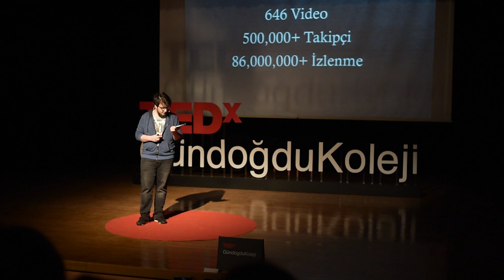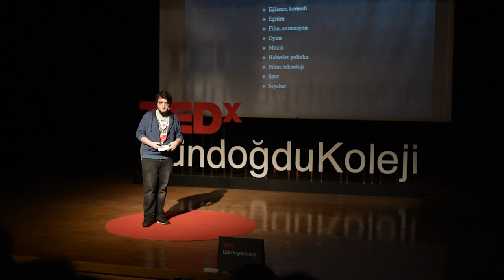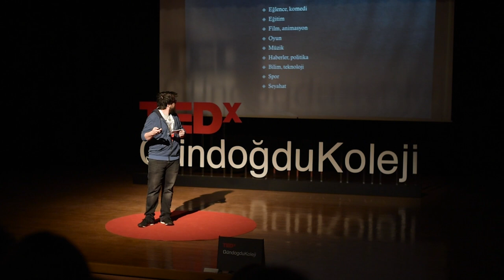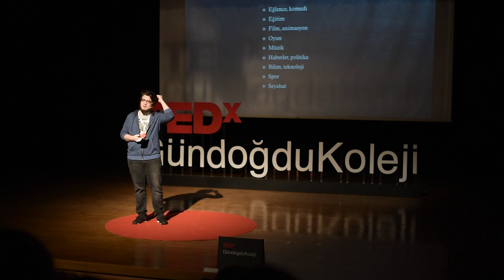Sınır Yok | Cem Saraç | TEDxGündoğduKoleji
Konuşmacımız, Fen ve Anadolu Liselerinde okuduktan sonra Doğu Akdeniz Üniversitesi / Bilgisayar Mühendisliği'nden mezun oldu. Anadolu Üniversitesi / Yönetim Bilişim Sistemleri üzerine eğitimini sürdürmekte olan konuşmacımız, alanıyla ilgili Mark Price, Ben Tristem, Edwin Diaz'dan eğitim aldı.
 2013 ten itibaren YouTube’da “İçerik Üreticisi” olarak çalışmaktadır. 4 yılda “Garbarius” isimli YouTube kanalında 85 milyon üzeri izlenme ve 500.000’i aşkın takipçi sayısına ulaştı. Türkiye’de yeni bir sektör haline gelen dijital içerik üretiminde; birçok markayla, reklam ve sponsorluk konusunda çalıştı. Uluslararası alanda ileri gelen şirketlerle beraber reklam çalışmalarını halen sürdürmekte ve YouTube üzerinde, eğlence/oyun kategorilerinde videolar üretmektedir.
Cem Saraç aynı zamanda bağımsız olarak kendi ekibiyle beraber, yazılım ve oyun geliştirme üzerine projelerde çalışıyor.